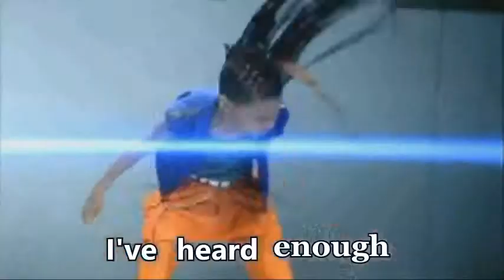Putrid Pile - Bodies on Display (Misheard Lyrics)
Episode 50: Parody of "Putrid Pile - Bodies on Display"
From the album - Collection of Butchery (2003)
Video and parody lyrics arranged by Tom Sturgeon.

Comment some of your
favorite metal songs below!

*This is a non-profit lyrics parody video, all parody being done is in good taste and is not meant to defame.